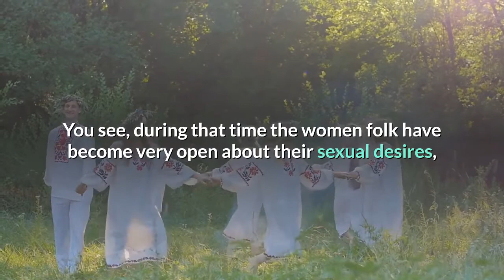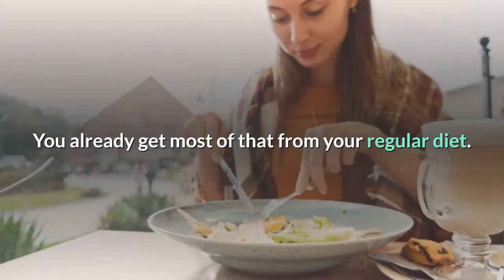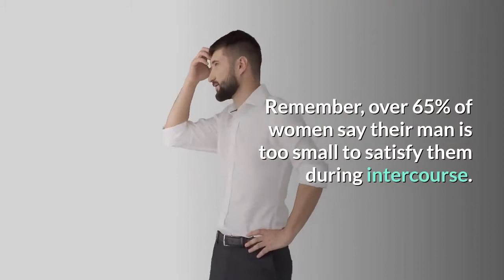Women Crave a Big Penis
Guys, we have a peck of trouble on our hands! The last decade has been a real eye opener for most of us. You see, during that time the women folk have become very open about their sexual desires, especially about the size of penis they prefer. That old story that says size doesn't matter has been rewritten, and it spells out bad news for most men! It seems women crave a big penis! In a recent online survey, over 65% of the participating women said their man was too small to satisfy the with intercourse alone. 72% said what they really want is a man with a much thicker penis than average. That makes a fair guess that most of you need to add some size to your manhood! Do you know the most effective way get the job done? Here's how to make your penis bigger, and begin to satisfy your lover with the length and thickness she craves.

Now, don't reach for the phone to call that toll free number and order a month's supply of male enhancement pills/ They will not increase your penile size at all. They are just a glorified vitamin, consisting of just herbs and minerals. You already get most of that from your regular diet. The most important thing you can do is buy a good penis exercise program. Penile exercise is the only way possible to gain extra length and thickness that is permanent. How much size will exercise generate? Clinical trials prove that most men will gain from 1 to 4 inches of length, and up to 2 inches of girth. Your woman will go absolutely wild over an extra 2 inches of thickness!

To get the full benefit from penis exercises, you will have to perform the routines exactly as written 4 or 5 days a week. Each routine takes 10 minutes or less to perform, so you will not have to spend hours each day working out. Less than 10 minutes a day will make you a new man! You may have to change some of the exercises from time to time to get the best results. A good program will be able to offer those changes with 24/7 support, and sometimes a member's forum. If you buy a good penis exercise program you will get all the help and support you need to gain all the size necessary to keep your woman happy.

Sadly, it is true that women crave a big penis. Thankfully, there is a way to increase your size dramatically. Get an exercise plan and get started before your woman starts looking elsewhere for satisfaction!

Women crave a big penis, and you can make sure yours is just perfect! This all natural penis exercise program will produce gains of from 1 to 4 inches in length, and up to a whopping extra 2 inches of girth...GUARANTEED!

Remember, over 65% of women say their man is too small to satisfy them during intercourse. You don't have to be one of them. Here's how to make your penis bigger! Spend a few minutes of easy exercise and start growing! After all, your woman demands